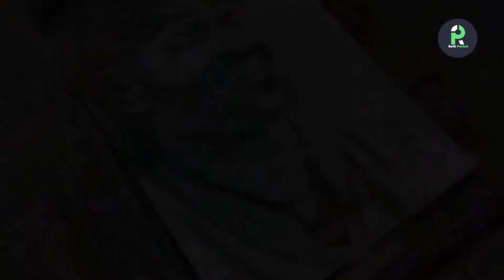VIJAY SETHUPATHY | PENCIL DRAWING | ARUN ART | ROTTI POCKET